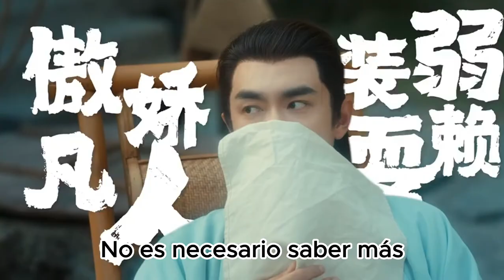La leyenda de Shenli subtitulado al español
La leyenda de Shenli protagonizada por Zhao Liying y Lin Gengxin